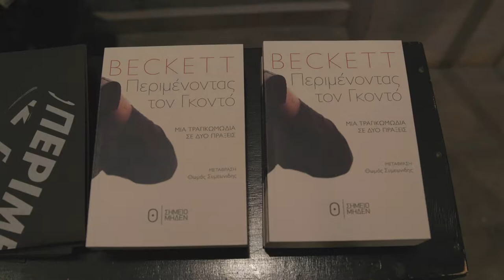attic.ART/Θέατρο: Περιμένοντας τον Γκοντό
Η Ομάδα Σημείο Μηδέν, μετά την επιτυχημένη ολοκλήρωση του πρώτου κύκλου παραστάσεων (Μάρτιος – Απρίλιος 2018), παρουσιάζει εκ νέου το έργο του κορυφαίου Ιρλανδού συγγραφέα Σάμουελ Μπέκετ, «Περιμένοντας τον Γκοντό».
Για την δημοτική τηλεόραση Atticatv συνεντευξεις και πλάνα της παράστασης από το Θέατρο Άττις-Νέος Χώρος.
Σκηνοθεσία: Σάββας Στρούμπος, Παίζουν οι ηθοποιοί: Έλλη Ιγγλίζ, Έβελυν Ασουάντ, Κωνσταντίνος Γώγουλος, Χρήστος Κοντογεώργης